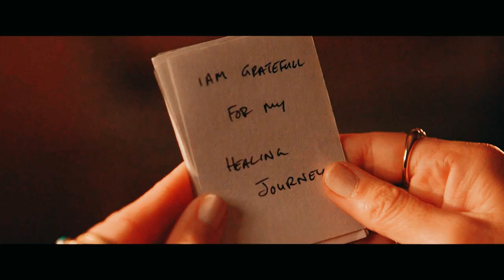Weird Connection Between Cards And Mari In Yellowjackets Season 2 You Probably Missed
Weird Connection Between Cards And Mari In Yellowjackets Season 2 You Probably Missed. I review, explain and breakdown Yellowjackets Season 2 Episode 6 Preview Trailer. I react to the promo and explain Misty at Lottie's compound, Shauna speaking with the authorities, Tai and Vanessa travelling together and all of them uniting against Lottie. I react to other characters such as Ben, Travis, Mari and Crystal. I also give my theories and predictions for episode 6.